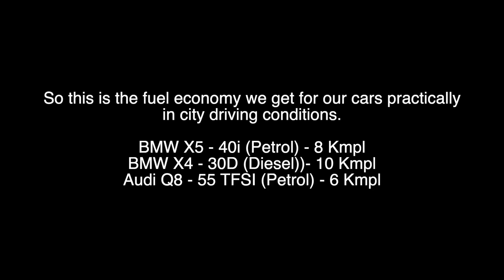Which CAR gives the best Mileage? BMW X4, X5, AUDI Q8